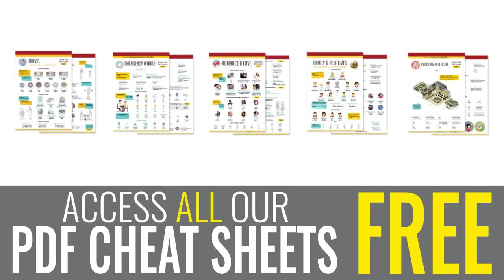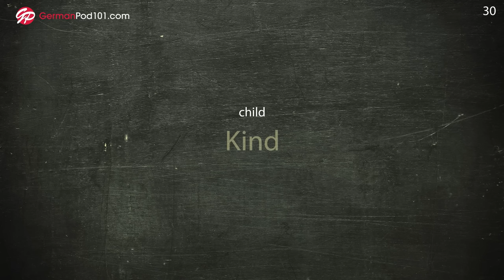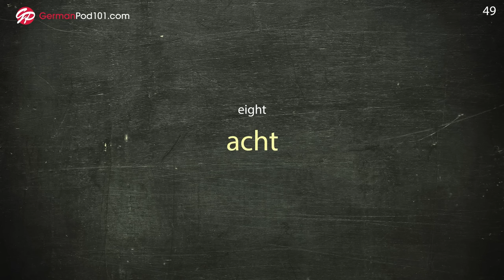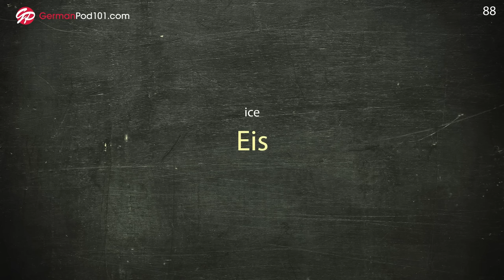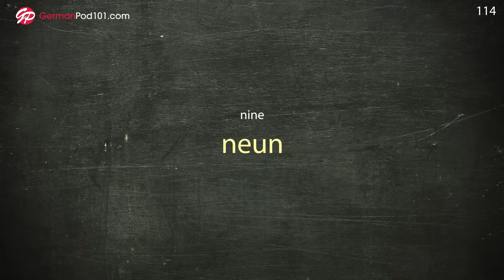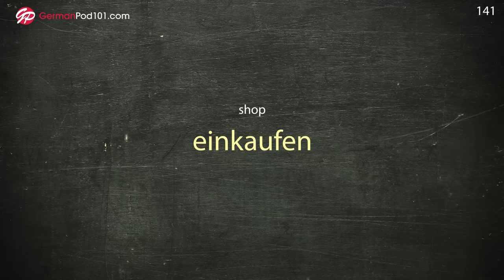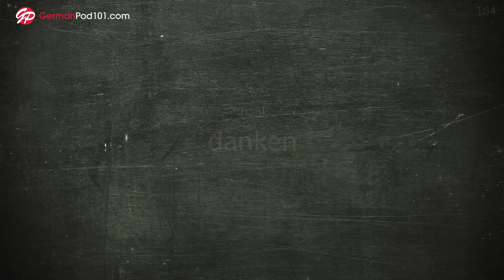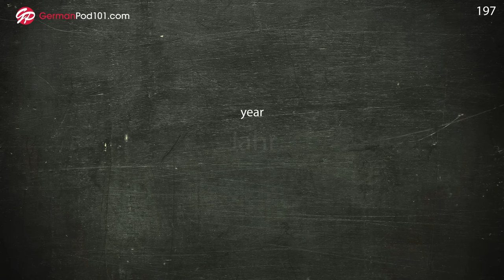200 Words Every German Beginner Must-Know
In this video, we will teach you the most common 200 german words that you must know if you're a an absolute beginner. This is THE place to start if you want to learn German, and improve both your listening and speaking skills.